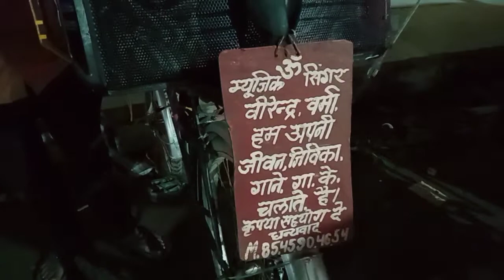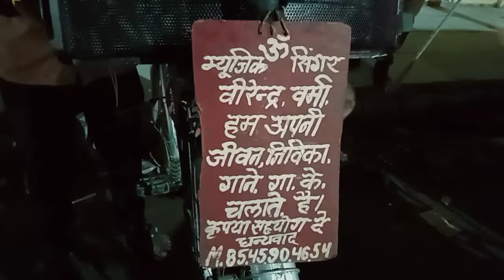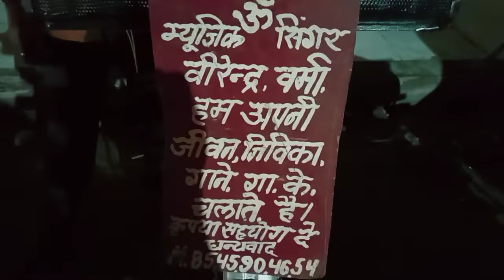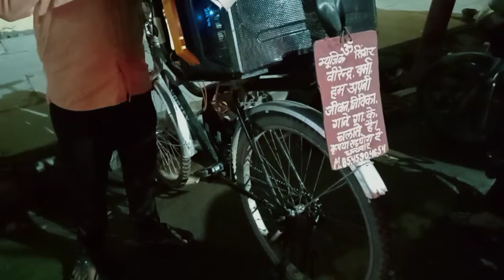Mere Dil Mein Aaj Kya Hai, Kishor Da | Full Soong | 🙏🙏🙏 Movie.Daag ,Virendra Verma M.N.8545904654